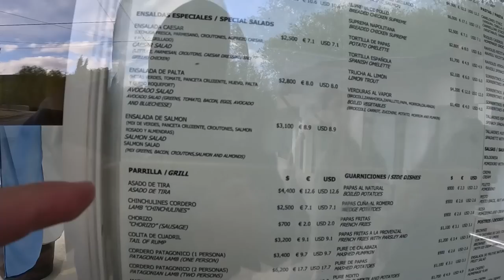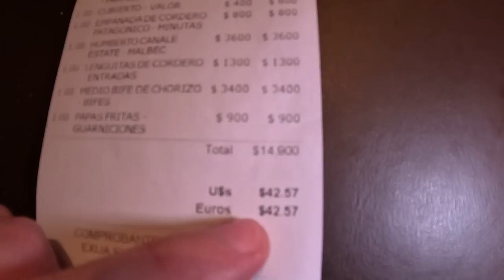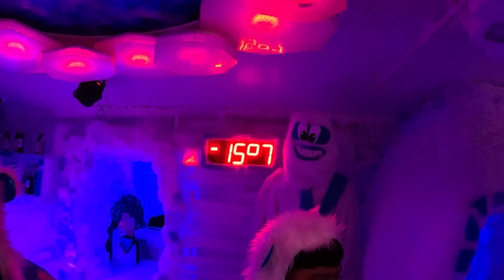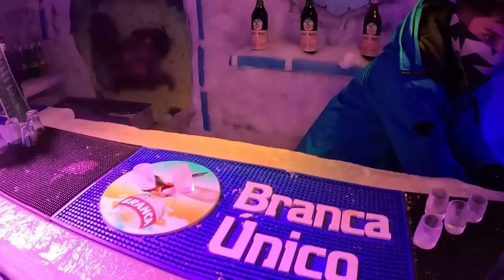The Best Darn Lamb in Patagonia Argentina 🇦🇷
Argentina is known for having the best beef in the world but upon further exploration I discovered that the Patagonia lamb or cordero like they say in Latin America is among one of the best I ever had of not the best. Something about the salt rich pastures the lamb grazes on give the meat such a delicious taste. One simply can't put it in words and it's a must try for anybody visiting El Calafate or Patagonia.